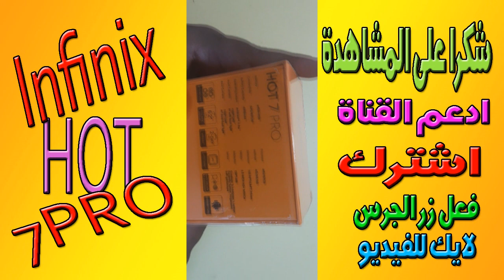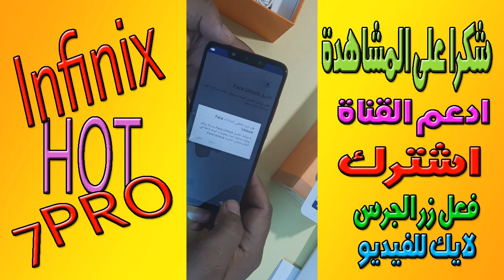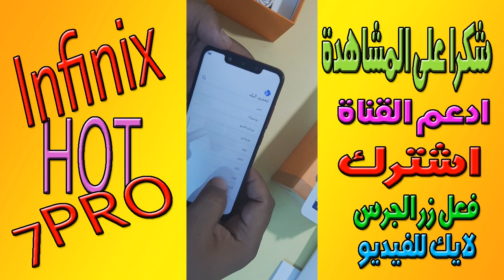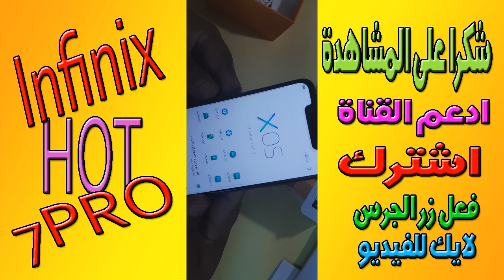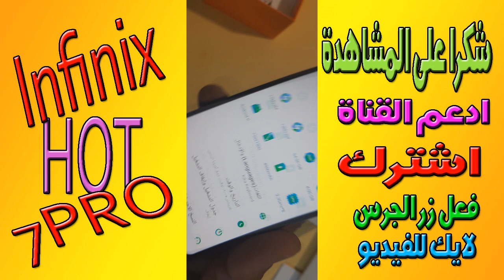infinix hot 7 pro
مواصفات الموبايل
الشبكة
شريحة الاتصال شريحتين Nano-SIM ( الاثنين في وضع الاستعداد )
الجيل الثانى GSM 850 / 900 / 1800 / 1900 - الشريحة الاولي والثانية
الجيل الثالث HSDPA 850 / 900 / 1700(AWS) / 1900 / 2100
الجيل الرابع LTE band 1(2100), 3(1800), 5(850), 7(2600), 8(900), 20(800), 38(2600), 40(2300), 41(2500)
تاريخ الصنع
أعلن مارس 2019
تاريخ نزوله الاسواق مارس 2019
الأبعاد
الوزن 165 جرام
ابعاد الموبايل 156 × 75 × 7.9 ملم
الشاشة
النوع IPS LCD كابستيف تدعم اللمس ، 16 مليون لون
الحجم 6.2 بوصة
كثافة 720 × 1520 بكسل ، 271 بكسل في البوصة
اللمس المتعدد يدعم ، حتي 5 أصابع
الحماية Corning Gorilla Glass 3 ( غير مؤكد )
اضافات زجاج منحنى 2.5D ، واجهة مستخدم XOS 5.0
الصوت
مكبر الصوت يدعم
جاك 3.5 مم يدعم
اضافات ميكرفون إضافي مانع للضجيج
الكاميرا
الكاميرا الأساسية (الخلفية) مزدوجة : 13 ميجابكسل 2 ميجابكسل، كشف تلقائي لضبط بؤرة العدسة ، فلاش LED
الفديو بجودة 1080 بكسل في 30 لقطة في الثانية
مميزات بانوراما ، HDR
الكاميرا الثانوية (الأمامية) مزدوجة : 13 ميجابكسل 2 ميجابكسل ، فلاش LED
نظام وإمكانيات الهاتف
نظام التشغيل أندرويد إصدار 9.0 (باي )
نوع المعالج Mediatek MT6757T Helio P25 - ل 32 جيجابايت مع 2 جيجابايت رام ، أو Mediatek MT6762 Helio P22 - ل 32 جيجابايت مع 3 جيجابايت رام
معالج رسومي Mali-T880MP2 PowerVR GE8320
أجهزة الاستشعار البصمة ، التسارع ، التقارب ، البوصلة
سرعة المعالج ثماني النواة (4x2.4 GHz Cortex-A53 & 4x1.6 GHz Cortex-A53) ، أو ثماني النواة 2.0 GHz Cortex-A53
الذاكرة
الذاكرة الداخلية 64/32 جيجابايت و 2/3/6 جيجابايت رام
فتحة البطاقة (Card slot) microSD تصل إلي 128 جيجابايت
البيانات
يو اس بي microUSB إصدار 2.0
البلوتوث إصدار 4.2 مع دعم A2DP, LE
الشبكات المحلية اللاسلكية (WLAN) Wi-Fi 802.11 a/b/g/n/ac, dual-band, hotspot
ان اف سي لا يدعم
رسائل رسائل قصيرة ، رسائل وسائط متعددة ، البريد الالكتروني ، التراسل الفوري ، دفع البريد الالكتروني
السرعة HSPA 42.2/11.5 Mbps
جى بى آر إس GPRS يدعم
سرعة انترنت الجيل الثانى (إي دي جي إي EDGE) يدعم
مواصفات آخرى
الراديو راديو FM
GPS يدعم ، مع دعم A-GPS
الألوان المتاحة أسود ، بني ، أزرق ، أحمر
Java لا يدعم
العاب يدعم ، يمكن تنزيلها من متجر Google Play
مشغل موسيقى مشغل MP3/WMA/WAV/RA/AAC/M4A
البطارية
النوع ليثيوم بوليمر سعة 4000 مللي أمبير ، غير قابلة للإزالة
فى حالة عدم الإستخدام (وضع الإستعداد) تصل إلي 380 ساعة
فى حالة استخدامة فى المكالمات (وضع التحدث) تصل إلي 24 ساعة
فى حالة استخدامة فى تشغيل الموسيقى تصل إلي 30 ساعة
السلام عليكم  معكم سامح الشبراوى بعمل فى مجال بيع اجهزة المحمول والتابلت  وبيع اجهزة الرسيفروالستالايت لو اى حد من الاصدقاء حابيب يستفسير عن اى شياء يخص اجهزة الموبايلات سواء سعر او مواصفات يابعتلى فى التعليقات وانا هارد على  ولوعايز تعرف اى سعر ابعت فى التعليقات بس بنسبة الاسعار  داخل مصر فقط اما بنسبة للاسعار خارج مصر هاسيب الاصدقاء يتوصلوا مع بعض عن طريق منتدى القناة
Samsung, Nokia, Apple, Huawei, Sony, LG, Sony Ericsson, Lenovo, Alcatel, Honer, Lava, Vodafone, Etisalat, Dojo, Lecco, Sico, Infinix